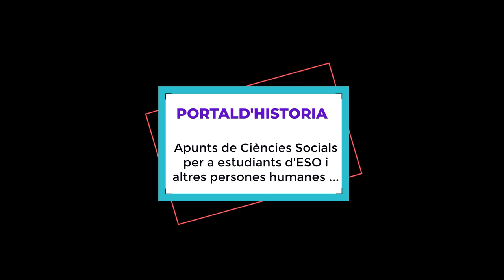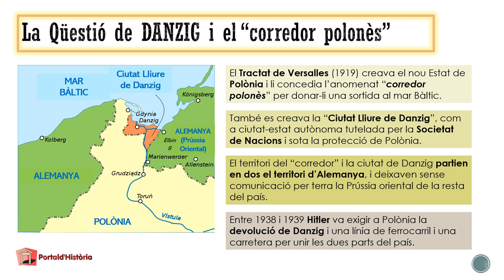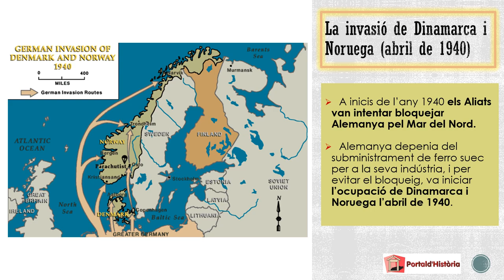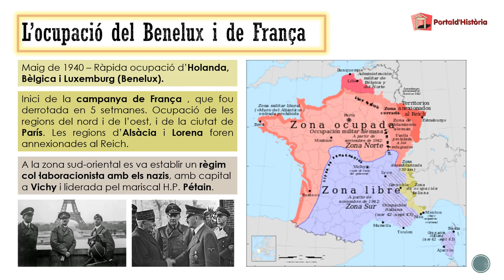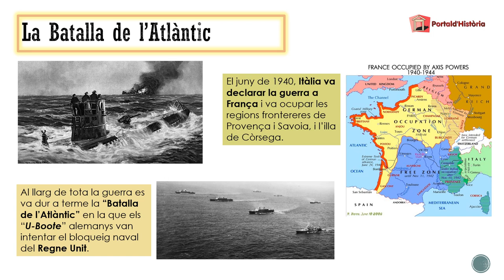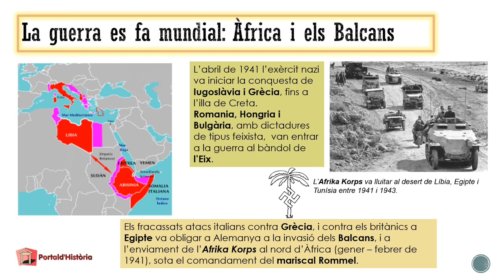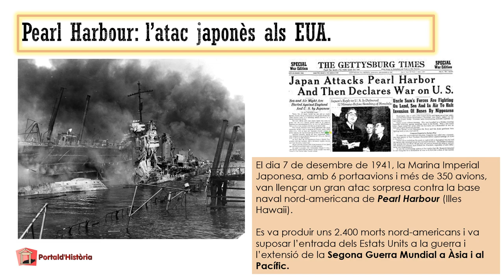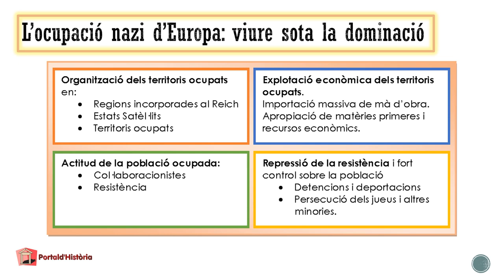LA SEGONA GUERRA MUNDIAL. Capítol II - Europa sota el domini nazi.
Apunts i esquemes d'Història per alumnes d'ESO,. Batxillerat i altres persones humanes.